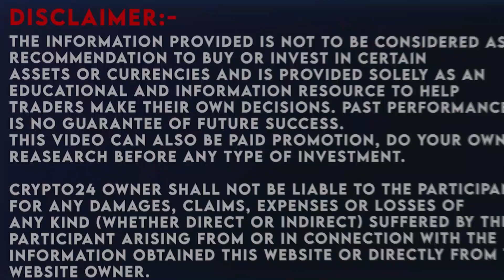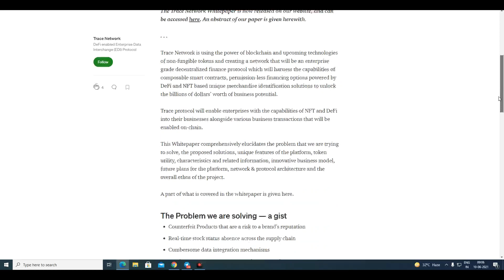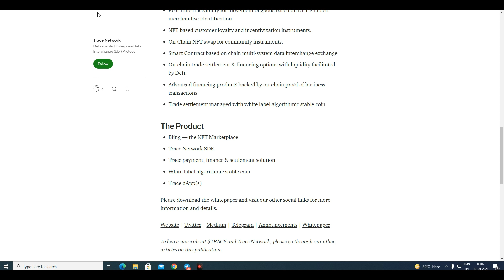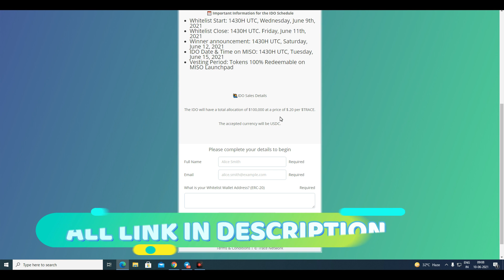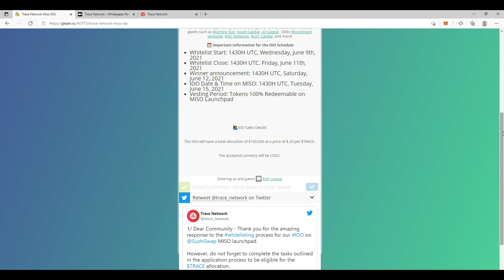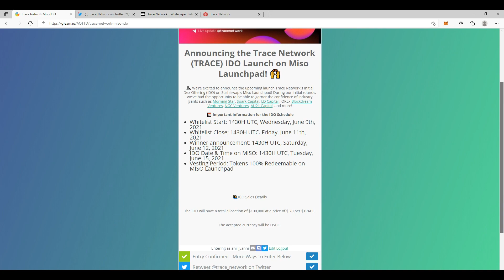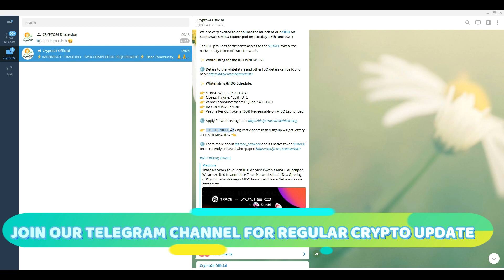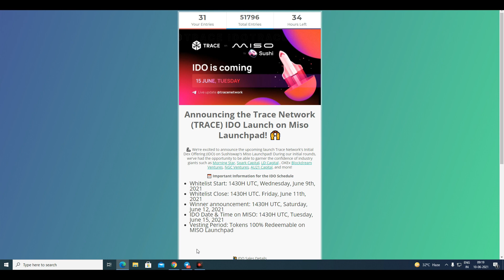Trace network free IDO allocation | Next 50x coin don't miss | Nft project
Trace network
trace coin
trace coin free ido allocation